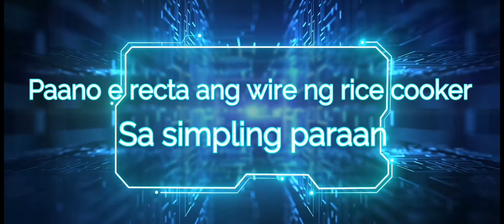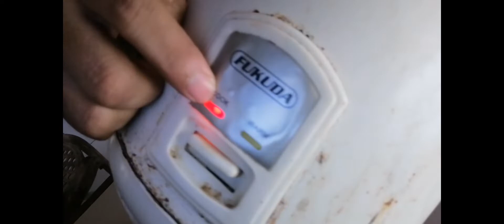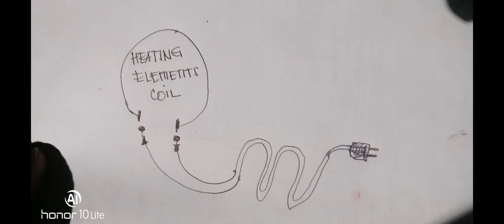how to repair rice cooker Direct (paano pag repair ng rice cooker (recta in easy way